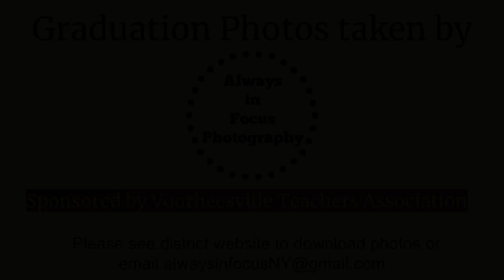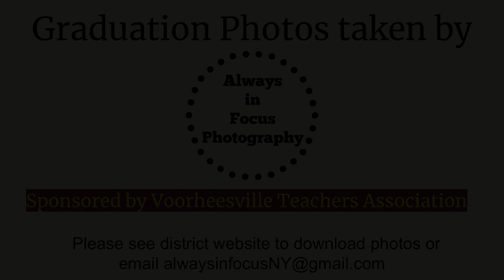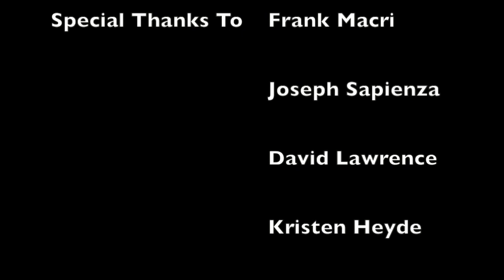Voorheesville Graduation June 26th 2020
Voorheesville Central School District's

Clayton A. Bouton High School Class of 2020
Graduating June 26th, 2020